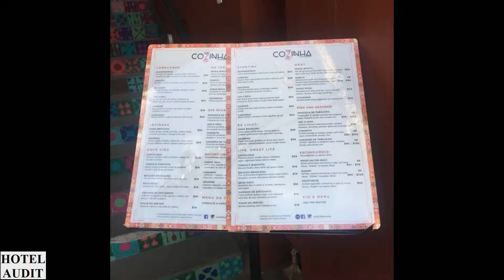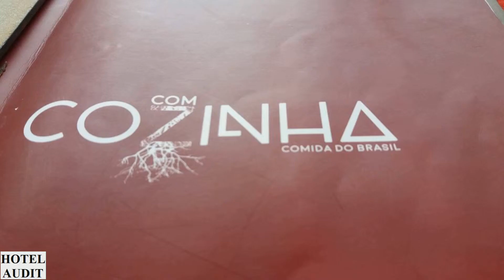Бразилия - сан-паулу - Cozinha Com Z_1 Hotel Audit Отель Аудит.mp4